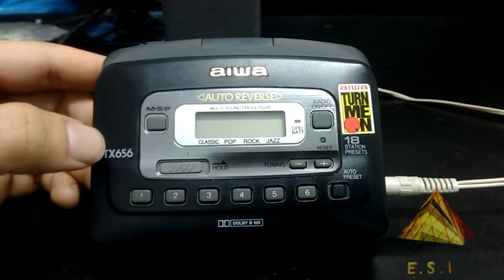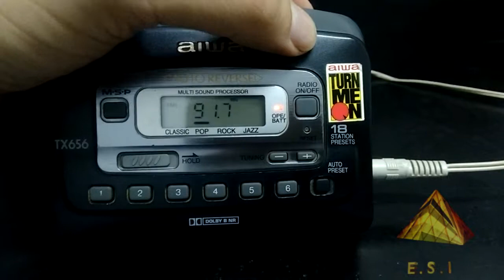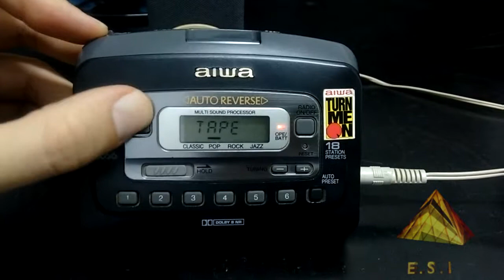Walkman Aiwa TX656 Teste depois de restaurado troca de correias manutenção.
Aqui mostramos um teste completo de funcionalidade do Walkman Aiwa modelo TX656 que foi restaurado em nossos laboratórios. Trocamos a correia, lubrificação do mecanismo, limpeza e desmagnetização do cabeçote. Com isso o produto do cliente voltou a operar de acordo com as especificações do fabricante. Mais um Walkman recuperado em nossa empresa.

Se tiver um modelo parecido, entre em contato para informações sobre o serviço de manutenção.